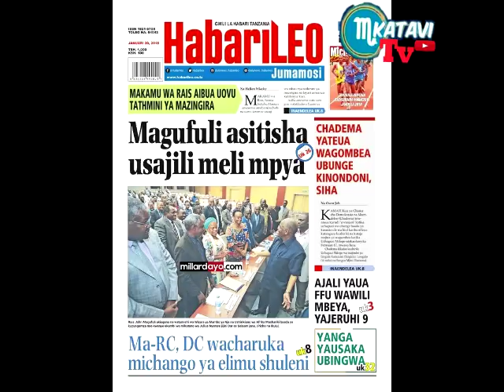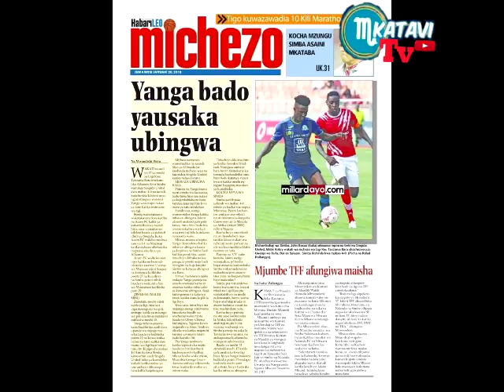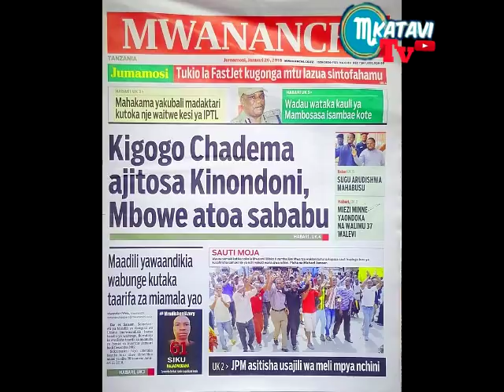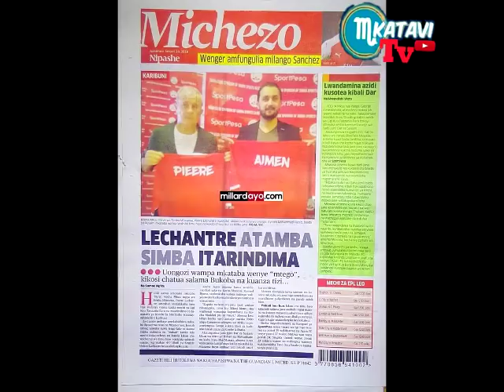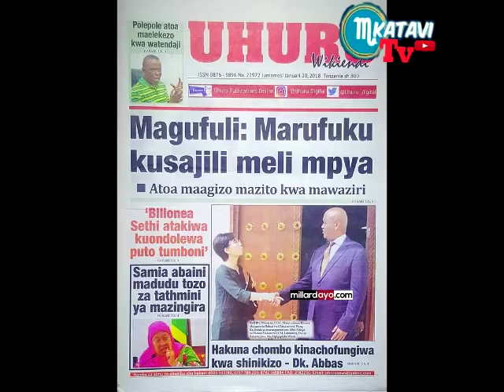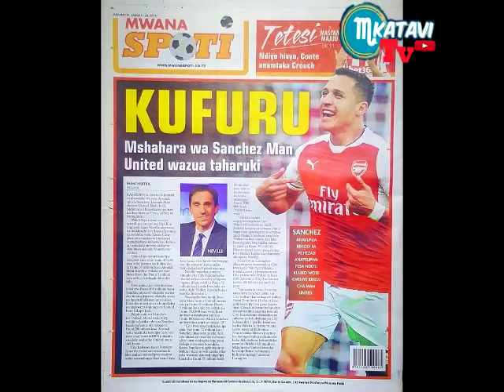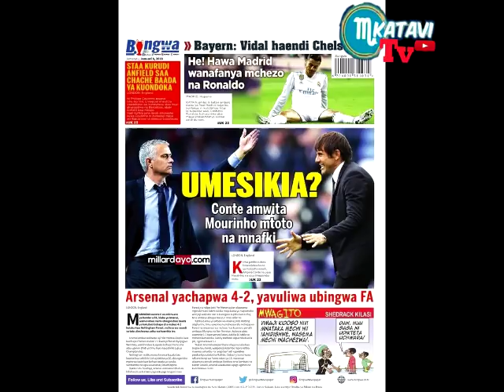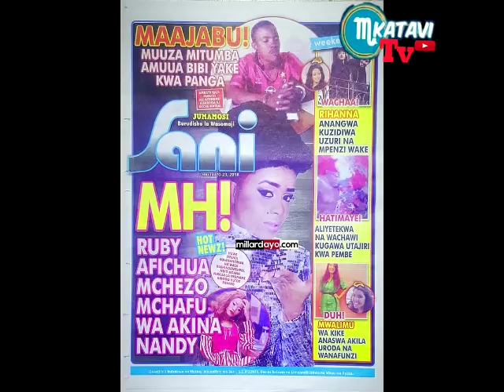MAGAZETI YA LEO JUMAMOSI TAR 20,1,2018